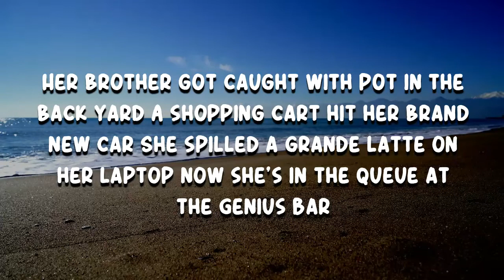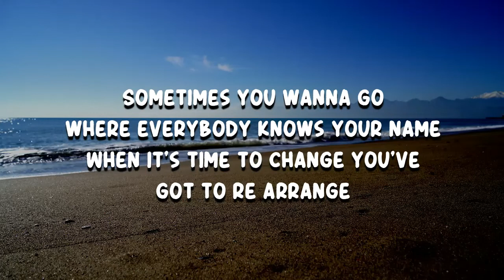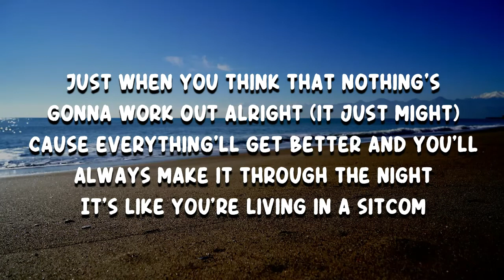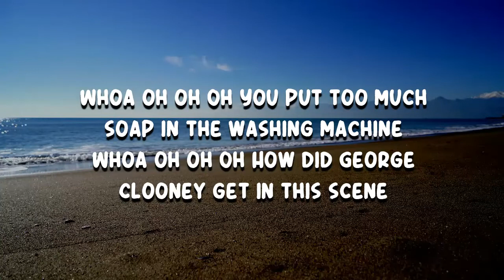Bowling For Soup - The Letter 3 (Lyrics)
The Letter 3 by Bowling For Soup
Album: Pop Drunk Snot Bread

The Letter 3 Lyrics:

She never wanted to be on television
But lately life is a series of shit
It's like she's living in an 80s sit com hit

Her brother got caught with pot in the back yard
A shopping cart hit her brand new car
She spilled a grande latte on her laptop now she's in the queue at the Genius Bar

Just when you think that nothing's gonna work out alright (it just might)
Cause everything'll get better and you'll always make it through the night
It's like you're living in a sitcom

You take the good... You take the bad
Now the world don't move to the beat of just one drum
What might be right for you, may not be right for some

When you wake up in the morning
The alarm gave out a warning
And you don't think you'll ever make it on time
Sometimes you wanna go where everybody knows your name
When it's time to change you've got to re arrange

You put too much soap in the washing machine
How did George Clooney get in this scene

That was way before ER